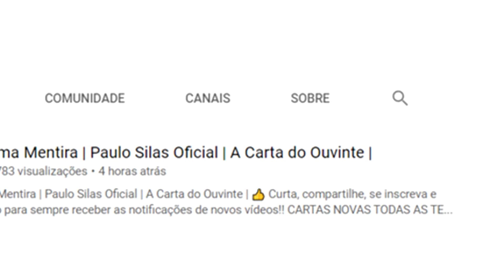MÃE NENHUMA DEVERIA PASSAR POR ISSO | PAULO SILAS OFICIAL | A CARTA DO OUVINTE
Cartas novas todas as terças e sexta.

🎙️ Ouça a Carta do Ouvinte do Paulo Silas na Rádio Cacique AM 1160:
Segunda a Sexta - às 10:30hs